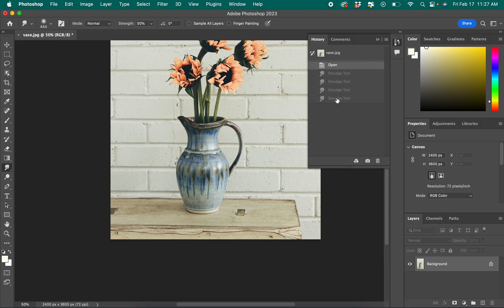Using the smudge tool in Photoshop to distort shapes in a photo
This tutorial shows an example of using the Smudge tool in Photoshop to distort the shape of elements in the photo.